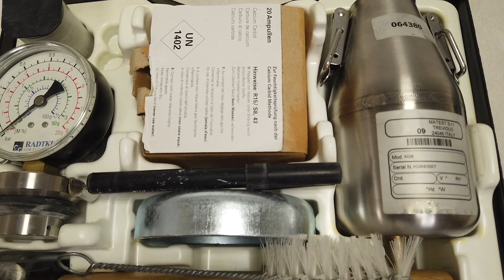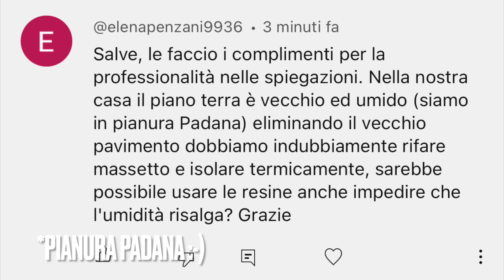cos'è l'umidità di risalita e come risolvere!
Umidità di risalita

E’ possibile posare una resina su di una superficie umida?
Risposta breve NO, risposta complessa e articolata.. guarda il video :-)
A parte gli scherzi, devi sapere che prima di posare una resina su di un massetto andrebbe rilevata l’umidità di risalita in quanto, qualora questa operazione non venisse fatta e fosse presente umidità sotto il pavimento, il rischio che il tuo pavimento possa gonfiarsi, saltare e spaccarsi è molto elevato.
In sostanza i pavimenti in resina o anche quelli in legno una volta posati, creano una sorta di “tappo” che impedisce all’umidità di traspirare. In questo modo, l’umidità si accumula sotto lo strato di resina e inizia a spingere verso l’alto.Questa operazione di “controspinta” fa si che la resina “ceda” alla pressione negativa dell’umidità e scoppi.
Una volta che questo accade, si innesca una reazione a catena che porta il nostro bel pavimento in resina a rompersi e rovinarsi nell’arco di poco tempo.
Per ovviare a questa cosa è possibile posare prima della resina una “barriera vapore”, che non è altro che un materiale in grado di contrastare questa controspinta negativa data dall’umidità che ci permetterà di posare in tranquillità il nostro pavimento in resina, parquet, pvc.
Spero ti sia piaciuto questo video, ci vediamo presto.